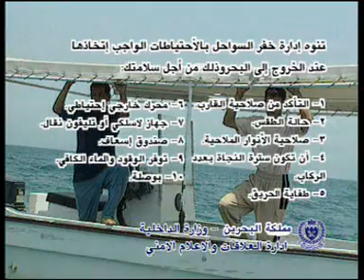إحتياطات خفر السواحل Bahrain#